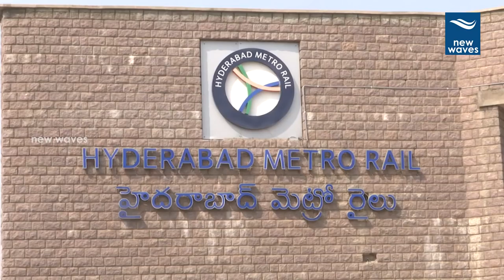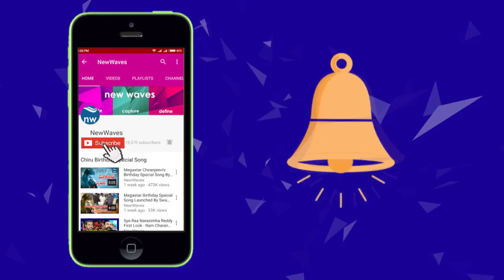కేటీఆర్ మహిళా మంత్రి అనుకోవాలా? Congress MLA DK Aruna Comments on IT Minister KTR | New Waves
global entrepreneurship summit 2017 held in hyderabad on 28th novemeber 2017. ivanka trump and pm modi attended the ges 2017. it minister KTR also participated in the event. congress mla dk aruna fires on telangana cm kcr for not inviting any other leaders for the event.